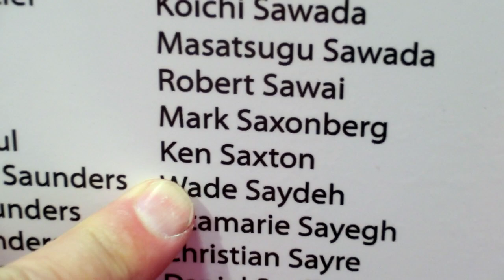Los Angeles Marathon, Barefoot Ken Bob, etc. (2012 March 18)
Barefoot Ken Bob running (and walking) the Los Angeles Marathon 2012